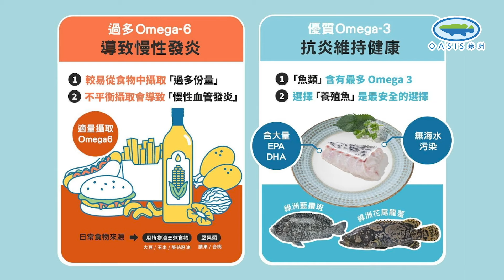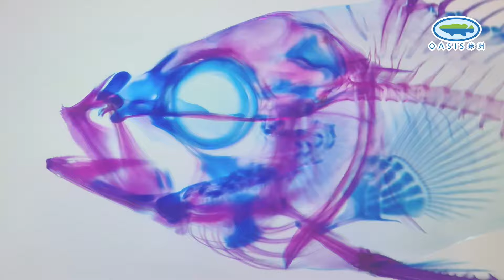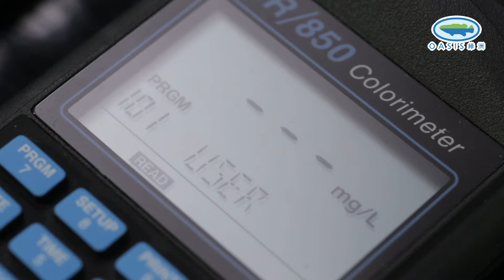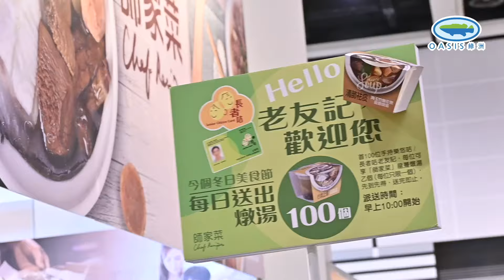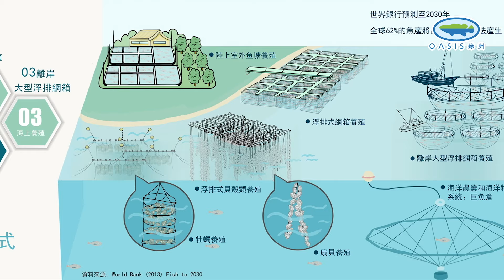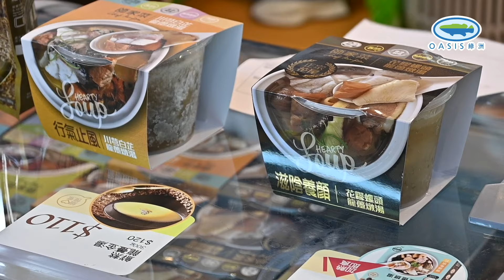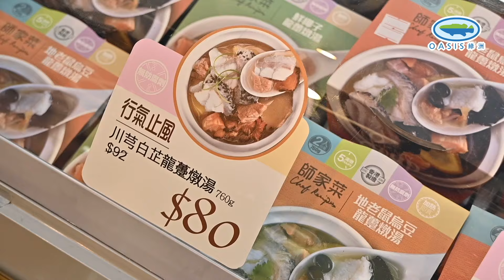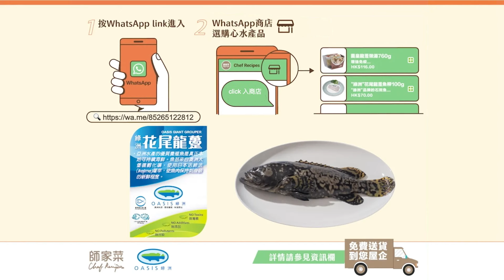本地永續漁場推介｜點揀足料靚燉湯｜香港製造、優質龍躉石斑做食材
00:03 優質蛋白質及Omega 3 最多的肉質是?
01:00 養魚如做食材？
01:40 如何分辨健康的「新鮮魚」
03:30 街訪最關心養魚是甚麼？
05:42 介紹可持續海產
06:54 製作燉湯構思是怎樣？
07:30 魚湯特色及功效
09:18 海鮮選擇指引

享受最新鮮的花尾龍躉燉湯和精緻家庭菜式！每日限量製造，經過5小時原盅清燉，保證每一盅都是高品質、滋補健康的極致美味。我們的綠洲花尾龍躉來自全香港唯一最大型的室內漁場，通過澳洲昆士蘭的專利技術育苗，擁有WWF認證的「可持續海鮮」，不僅保育生態環境，更確保產品的新鮮安全。一碗湯，品味獨特美味！

🌊 主題概述
在這期的節目中，我們將深入探討魚湯的奇妙世界！相比於其他肉類，魚肉含有豐富的優質蛋白質和Omega-3脂肪酸，對心血管和抗發炎有益。你知道怎樣選擇優質的魚湯嗎？讓我們一起去發掘吧！

🎣  介紹
探討魚湯重要性，相對於其他肉類，為什麼魚湯更受推崇。讓我們一起了解哪種魚湯適合不同的人群，以及如何選擇優質的魚做食材。

🌱 可持續海產
了解可持續海產的重要性，特別是從香港室內養殖場獲取的食材。這些食材不僅健康無污染，而且符合「可持續海鮮」的標準，保證漁業資源的可持續發展。

🍲 湯料介紹
廚藝達人Ben哥分享了選擇優質魚的秘訣，以及如何辨別新鮮魚的方法。同時，他還教授了如何提升食材味道的訣竅，以及一些獨特的湯料應用。

👩‍🍳 與觀眾進行互動訪問
了解他們對於不同湯包的評價和看法。透過觀眾的回答，更深入探討魚湯的好處，以及養魚和海魚之間的區別。

🍵 燉湯系列設計
了解製作燉湯的構思和概念，以及湯款特色和功效。通過專業廚師的介紹，讓觀眾更了解每一款湯的獨特之處。

🌎 節目結尾
我們提醒觀眾支持可持續海鮮和香港本地養殖業。通過選擇有源頭保証的可持續海鮮，我們可以為維護海洋生態系統和漁業資源的永續發展出一分力。

【味道與健康】
我們的花尾龍躉燉湯系列蘊含天然骨膠原蛋白，屬於無重金屬的石斑魚。經過5小時原盅清燉烹調，無添加劑，100%香港製造。湯包只需加熱即食，即時品嚐新鮮美味。食材全來自自家養殖的龍躉，經過嚴謹監察，同時獲得WWF「可持續海鮮」的認可。保證您品嚐的不僅是美味，更是健康的享受。

【星級食材入餚】
我們的花尾龍躉是頂級食材，被多家星級酒店和餐廳採用，成為晚宴菜譜的主角。清蒸綠洲花尾龍躉更是入選晚宴菜單的絕佳之選。讓您的家人或個人用餐成為一場享受，我們的綠洲花尾龍躉由亞洲水產養殖科技供應，通過HACCP / ISO 測試認證，環保又安心。城中多間星級酒店和餐廳都以綠洲花尾龍躉為食材，聚會聚餐，綠洲花尾龍躉將是好選擇，回味無窮！

【品牌信心】
本產品由亞洲水產養殖科技有限公司提供，以發展可持續綠色水產為目標。成立於2003年，引進大型室內綠色養殖魚場，並獲得漁農自然護理署的「優質養魚場」認證。除了受歡迎的純種「綠洲花尾龍躉」，還研發了「綠洲藍鑽斑」，並開始量產。

亞洲水產的優質養殖石斑，使用自然排卵法孵化魚苗，模擬自然的交配環境，確保母魚不受損，魚苗健康存活率高。相對地，業界常用的推擠法排卵對母魚傷害較大，通常在數次排卵後身體支撐不來而犧牲。因此，自然排卵法在動物福利方面更為優越。

西澳洲大堡礁The Company One的育苗場使用循環水系統（Recirculating Aquaculture System; RAS）處理水質，魚苗達到「無特定病源」（Specific Pathogen Free; SPF）標準，確保魚苗健康有保障。採用優質和健康的魚苗是「從源頭做好」的重要步驟。

【環保與鮮活度】
亞洲水產養殖科技的本港漁場自2003年已獲得香港世界自然基金會的可持續海鮮認證，是首家及唯一最大的本地室內石斑魚養殖場。RAS養殖系統確保漁產一直處於最新鮮的狀態，直至送到客戶手中。我們相信只有健康的魚才能帶來美味的口感。

【日式技術】
我們的養殖石斑魚使用多年的日式「活締法（ikijime）」和「冰水浴（ice slurry）」技術，提升鮮活度，同時確保食材的安全健康。

【呼籲支持】
過去的溫室效應和污染嚴重地影響了海洋食物鏈的結構。為了恢復當年的完美，最直接的方法是停止消耗海洋資源，讓海洋休息多一點，食物鏈才能回復正常。讓我們繼續支持本地可持續海鮮，為環保出一分力。

「綠洲」的養殖魚是您品嚐可持續海鮮的最佳選擇。我們不僅致力應對持續增長的海鮮需求，更以提供穩定的食物來源和提高食品安全見稱。「可持續發展」是我們的核心理念，我們以科技的力量積極解決環境問題。我們的養殖魚採用「循環水系統 (RAS)」，這不僅使得養殖更為可持續，還比野生漁獲更加環保。透過嚴格的系統化管理和減少使用野生漁獲作為飼料，我們最大程度地減少對環境的衝擊。這不僅為人們提供了營養豐富的食品，同時促進了本地漁業和食品生產，進一步降低了對進口海鮮的依賴。

選擇「綠洲花尾龍躉」和「綠洲藍鑽斑」，即是選擇可持續海鮮的極致享受。我們自豪地宣布，擁有全港唯一最大型室內綠色養殖漁場的我們，魚苗由澳洲種魚及孵化公司 The Company One (TCO) 提供，位於澳洲昆士蘭省的凱恩斯。在運輸過程中，魚苗的碳排放比運送成魚低得多，這有效減少了我們的碳足印。我們致力於養殖場的飼養，以確保魚苗達到市場需求的理想重量。我們拒絕進行種魚的近親繁殖，以極大程度地降低魚苗的畸形和致病率。同時，我們的魚苗在澳洲政府的嚴格檢驗下，確保為「無特定病源」 (Specific Pathogen Free, SPF)，從而降低了在養殖過程中的發病風險，確保魚的生長更加健康、更加安全。在保護生態和動物權益方面，TCO 採用「自然產卵法」(Natural Spawning)，通過控制光線和水溫實現魚苗的自然排卵，無損魚體。而我們室內養殖場的「循環水系統(RAS)」技術，不使用海水，從而降低了引入病源和污染物的風險。所有的原材料均經過香港化驗所檢驗，確保沒有重金屬的存在，從而保證我們的養殖更加健康。此外，我們引以為傲的低發病率，可保持更高的換肉率。

基於上述優勢，我們的亞洲水產養殖科技的漁場榮獲香港漁農自然護理署頒發的「優質養魚場」證書，並通過了國際生產管理標準ISO9001以及食物衛生管理HACCP的認證。香港貨品編碼協會GS1更是頒發了「優質食品源頭追蹤計劃」金獎，我們同時以綠色級別的身份被納入世界自然基金會WWF香港分會的『海鮮選擇指引』，即被推崇為「建議食用」的環保海鮮。

「綠洲」養殖魚的獨特優勢不僅體現在味道更佳，讓您感受在潔淨水質和無壓力環境下自然成長的魚。我們模擬海洋水流速度，讓每條魚猶如置身大海，不斷力爭上游，這促使肉質更爽嫩結實。同時，我們以清水加高質素科學鹽，確保水質乾淨並可循環再用，實現低碳環保。我們不含激素、無重金屬，致力於提供最安全的海鮮食材。我們透過室內養殖方法培育更多魚種和魚苗，飼養至合適重量供應市場，以避免過度捕撈危害魚類繁衍，最終影響整個食物鏈和海洋生態。

選擇「綠洲」，不僅是品嚐美味的保證，更是對可持續海鮮和環保理念的支持。我們期待與您攜手，共同創造更美好、更可持續的海洋生態。

歡迎飲食業界客戶查詢有關亞洲水產的優質養殖石斑魚